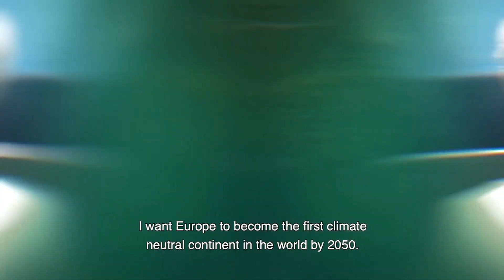The European Climate Law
The European Climate Law sets the 2050 target and the direction of travel for all EU policy, and gives predictability for public authorities, businesses and citizens. At the same time, the Commission is launching a public consultation on the future European Climate Pact. Through this consultation the public will be involved in co-designing this instrument.